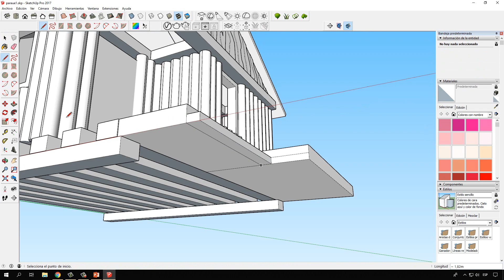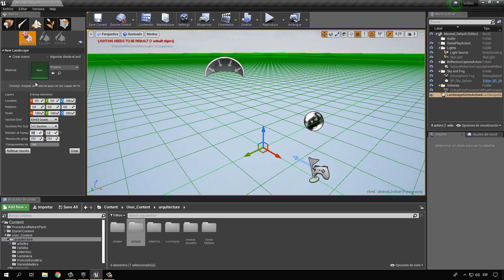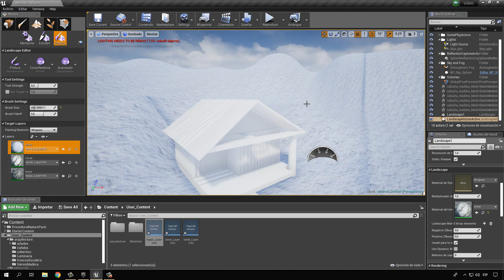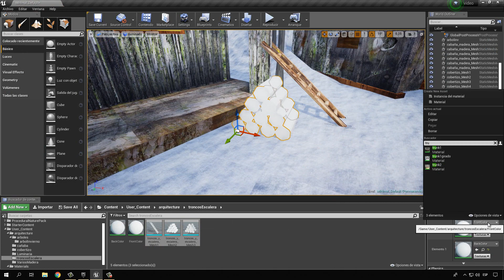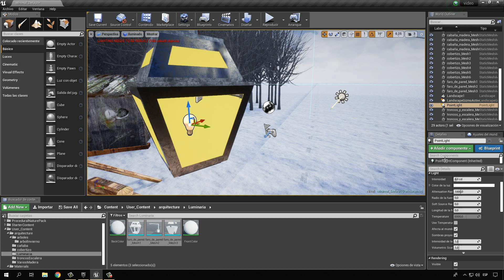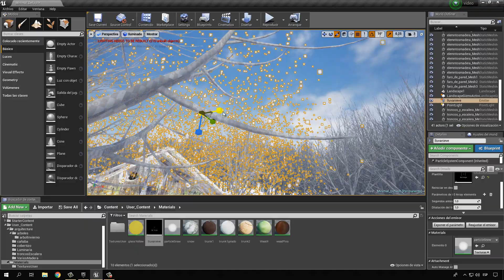Diseño de Nivel / Winter speed level desing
Se que no está al nivel de los estudios dedicados al diseño de niveles, pero explicaré con detalle la realización de este nivel en los próximos vídeos y de seguro lo haremos cada vez mejor :)